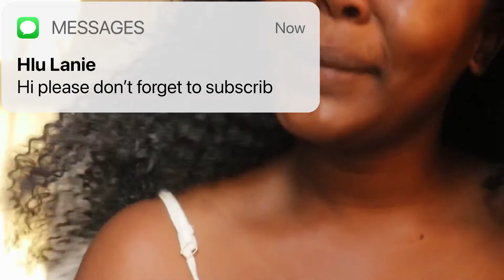vlogtober |NEW HAIR| GRWM TO SHOOT CONTENT| INDIVIDUAL LASHES DIY|Hlu Lanie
•OPEN ME•

today's Vlogtober is on me suffering with electricity AGAIN😭 I spent over 48 hours with no electricity. I got to do my hair using Magic Hairpiece, sew in with no leave out and no closure. You'll also GRWM to shoot content ( the Avon Top Scents) with another content creator. I washed my makeup brushes and also did individual lashes.

•FAQ's•
Age: 21
Size: Medium , Shoe: 6UK
Hair Type: 4a/b
🎥 used to shoot this video: Canon EOS M100
Editing apps: VN
Lighting: Natural & 10" Ring light